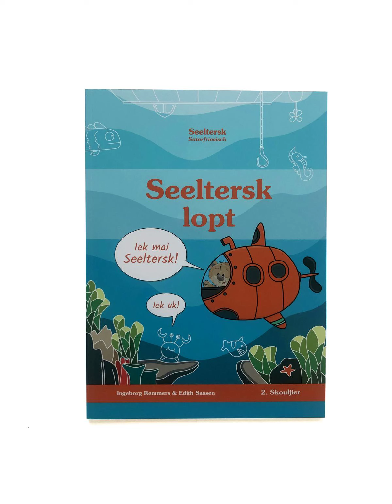Seeltersk lopt, 2. Skouljier, S.1-14